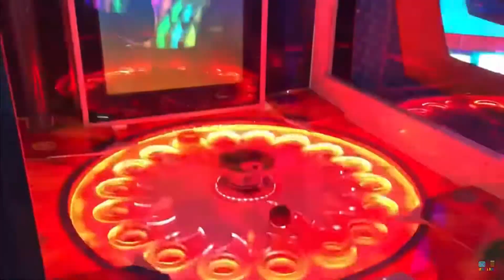Monster Drop Chaos Mega Bonus you win it all sound effect (reuploaded different clip)